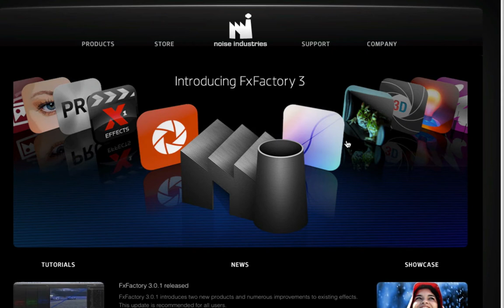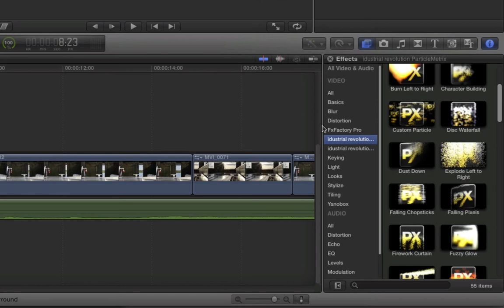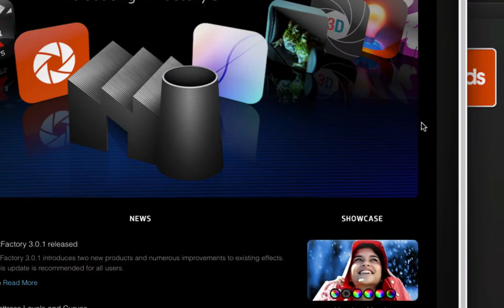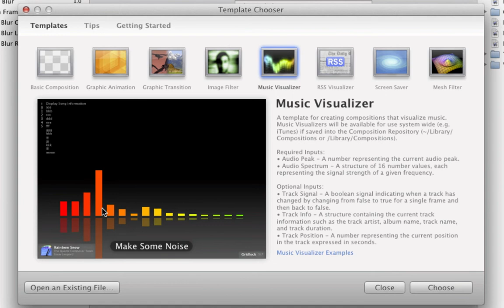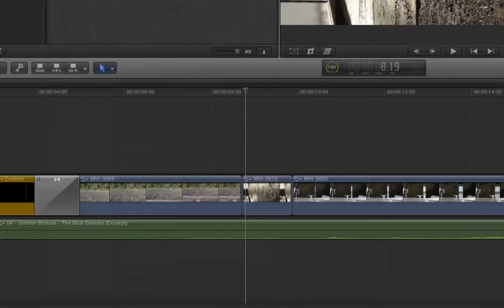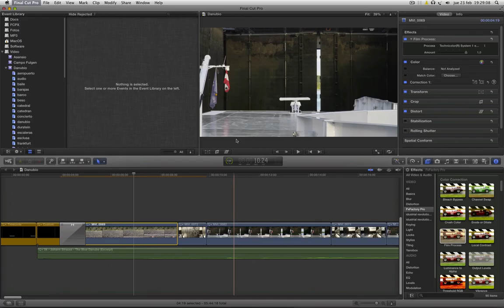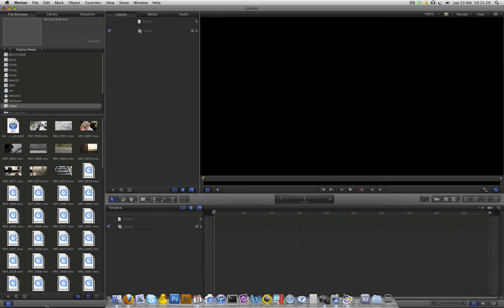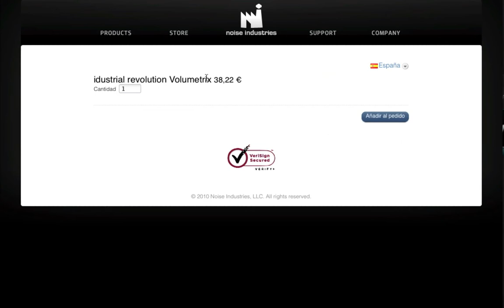Análisis de Noise Industries FxFactory 3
Análisis de la plataforma de efectos FxFactory 3 para Mac OS.

Pare realizar comentarios de opinión sobre este análisis, por favor, usa este enlace: